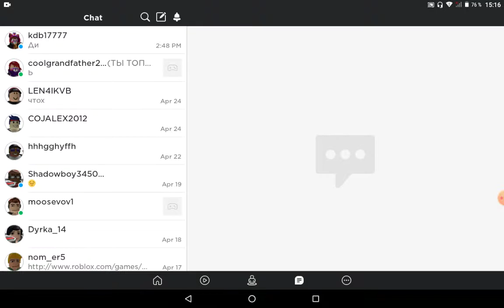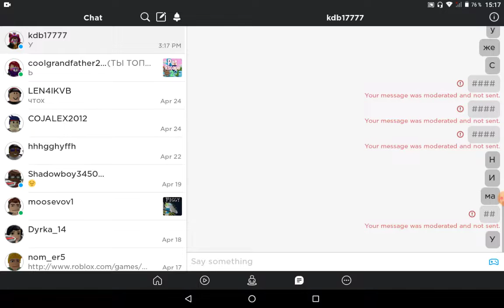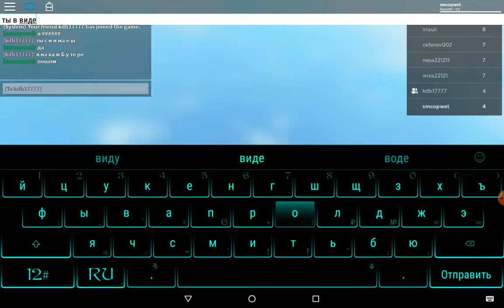ЕЩО ОДНО ВИДЕО С ДРУГОМ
Аааааааааааа